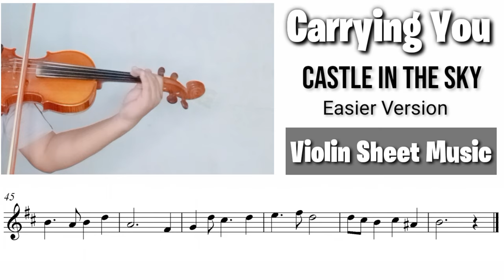Free Sheet || Carrying You - Castle In The Sky || Violin Sheet Music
Harga Bersahabat.

☑️Info lebih lanjut hubungi :
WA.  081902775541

⬇️Backing Track⬇️
Please, support my second YT Channel
GMS Easy Music